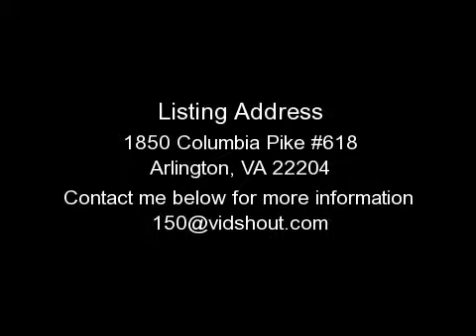ARLINGTON APARTMENT FOR RENT, VA - 1850 COLUMBIA PIKE #618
Stunning new apartment home interiors.

Chic new kitchens featuring new maple cabinetry, new black appliances, new granite-style countertops and new tile flooring , Updated color scheme, Sleek new baths with tile flooring, Lustrous new fixtures, Dramatic new lighting Large windows with spectacular views of DC and the Army Navy, Golf Course available.
SPECIAL PROMOTION:
SAVE UP TO $350 PER MONTH IF YOU MOVE-IN BY 10.31.09.
STUDIOS FROM $1,069
Move in by October 31st and take advantage of our great reduced pricing! Prices shown are already reduced. Prequalify online and we'll waive the $50 application fee if you have not yet visited the property.